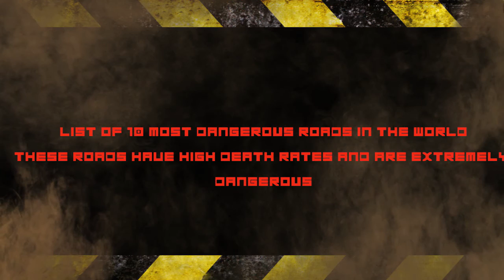10 Most Dangerous Roads in the World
10 Most Dangerous Roads in the World
Top ten of the scariest, most unsafe highways, bridges and roads ever engineered. automotive and truck accidents and deaths square measure a typical issue on these streets.